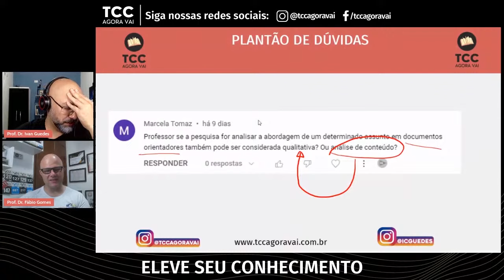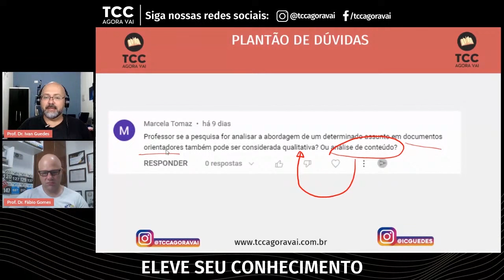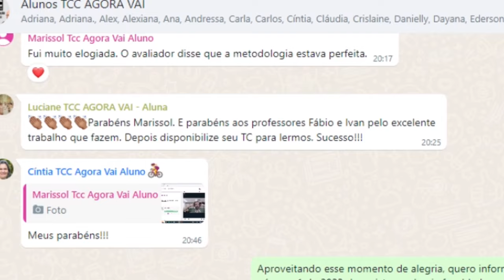Análise de conteúdo é pesquisa qualitativa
🔍📚 Descubra como a 'Análise de Conteúdo' se enquadra na pesquisa qualitativa! Este vídeo esclarece todas as suas dúvidas sobre este método de pesquisa. PesquisaQualitativa AnáliseDeConteúdo MétodosDePesquisa 🎓

00:00 Introdução à Análise de Conteúdo
02:30 Abordagem de Assuntos em Documentos Orientadores
05:00 Análise de Conteúdo como Pesquisa Qualitativa
10:20 Diferentes Perspectivas na Análise de Conteúdo
15:45 Interpretação de Documentos Orientadores
20:10 Exemplos Práticos de Análise de Conteúdo
25:30 Conclusão e Serviços de Assessoria